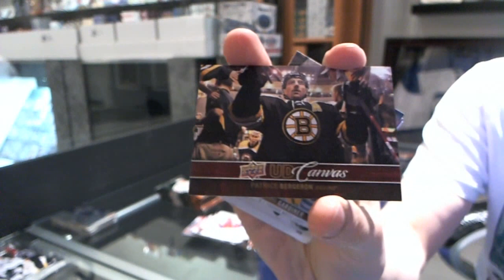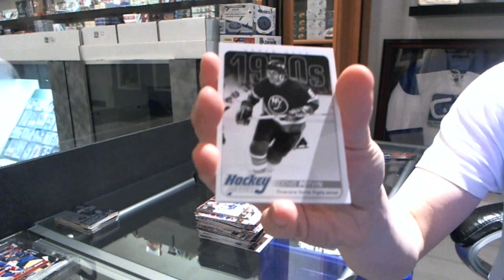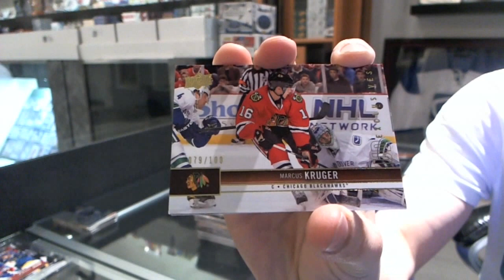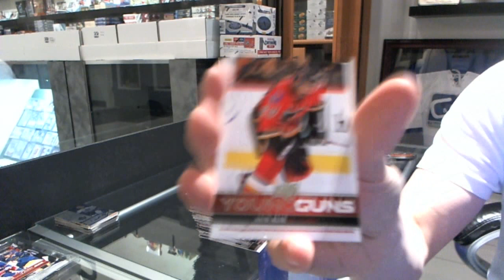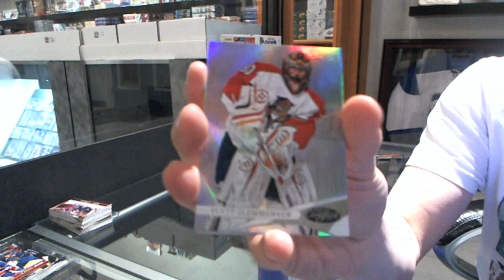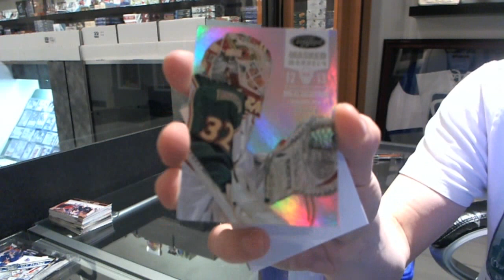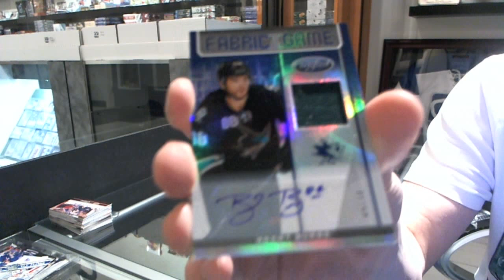12-13 Certified & Series 1 Hockey 2 Box Break - C&C #1856